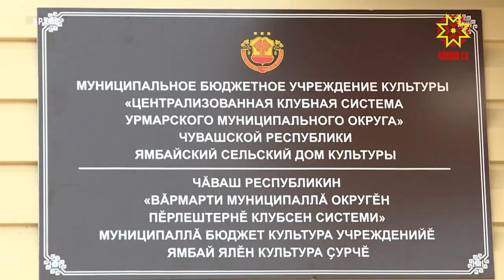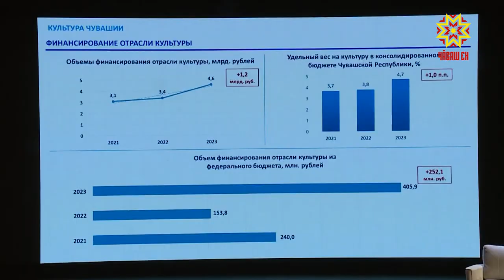Культура вучахĕ сӳнмест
Пĕлтĕр культурăна аталантарма тăватă миллиард та ултçĕр миллион тенкĕ хывнă. Ку 2022-мĕш çулхипе танлаштарсан, пĕр миллиард та икçĕр миллион тенкĕ ытларах. Юлашки виçĕ çулта Чăваш Республикинче 23 культура çурчĕ çĕкленĕ, çĕр икĕ объекта юсанă, икçĕр çирĕмĕшне кирлĕ хатĕр-хĕтĕрпе тивĕçтернĕ.
Сăмахран, Раççей Президенчĕ пуçарнă «Культура»  наци проекчĕпе Канаш тăрăхĕнчи Юмансар ялĕнче культура çуртне çĕкленĕ. Чăваш Республикин культура министерствин анлă ларăвĕнче иртнĕ çула пĕтĕмлетрĕç, 2024-мĕш çула тĕллевсем лартрĕç.